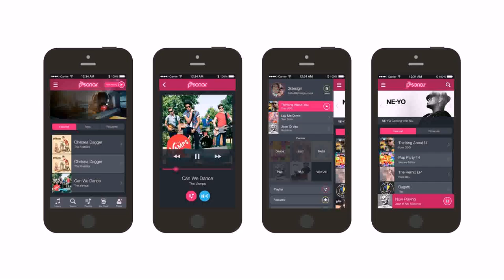Home Design Companies Uk (see description)